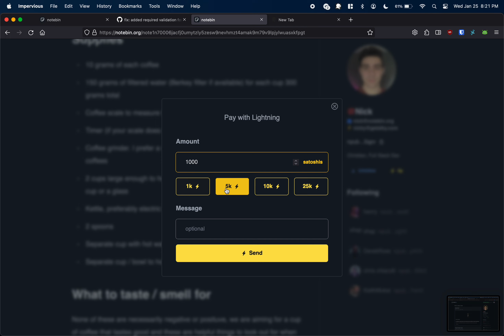Notebin | Lightning Tips on Nostr using Alby Wallet | Demo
Bitcoin: bc1qlw9t04evwvvlgkwkxf3cm9mfk6zgmy09sp4uja